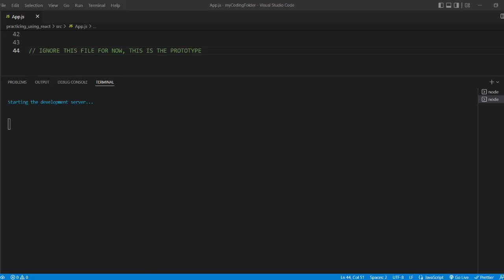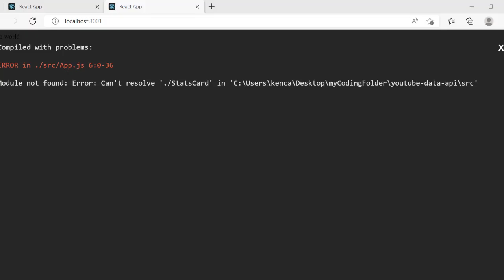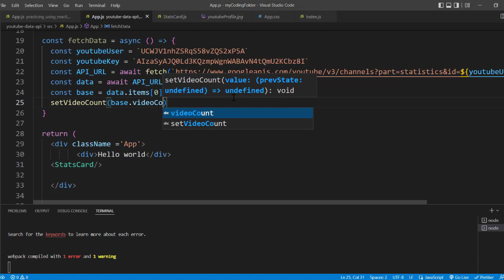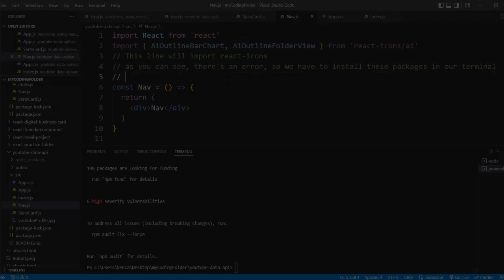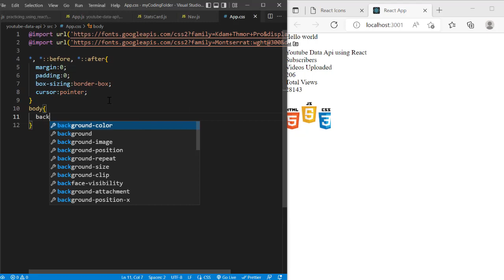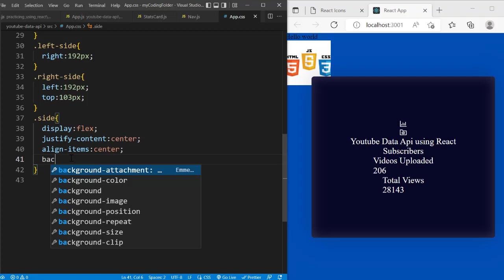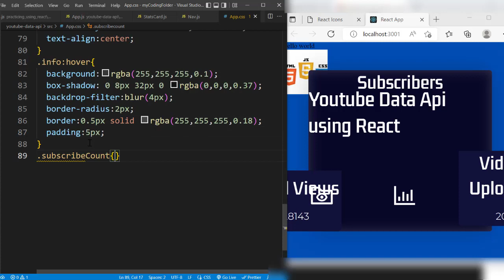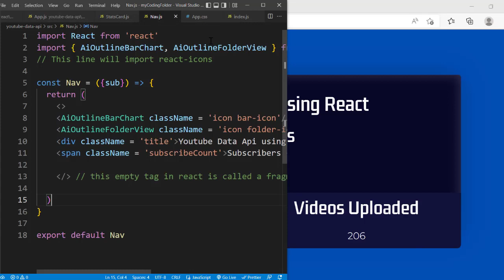React.JS API Project || Youtube Subscriber Count & MORE Statistics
In this video today, I'll be showing you how to build this Awesome React Project using an API. This Youtube Api will fetch various data and stats about your channel such as the number of the subscribers you have, total views, total videos, etc. This is a great intermediate project for you to exercise your React.JS Skill! Follow along in the video and I hope you enjoy! Also, if you decide to build this project, you'll need to generate your own API key which I'll show you guys how to do in a future video! Hope you enjoyed and have a nice day!

🎶MUSIC CREDITS🎵
Last Summer By Ikson
Moonlight By Roa
Syn Cole - Feel Good
K-391 - Earth By NCS